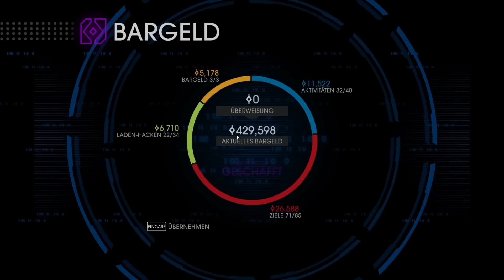SAINTS ROW IV #054 - Manga-Girlies übernehmen [HD+] | Let's Play Saints Row 4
Open World Game von Volition / Deep Silver (2013)

«LET'S PLAY SAINTS ROW IV»
Kommentiertes Gameplay von Sarazar & Gronkh (2013)

WICHTIGER HINWEIS:

Wenn dir das Spiel gefällt, unterstütze die Entwickler und kaufe dir den Titel oder die Serie im Original